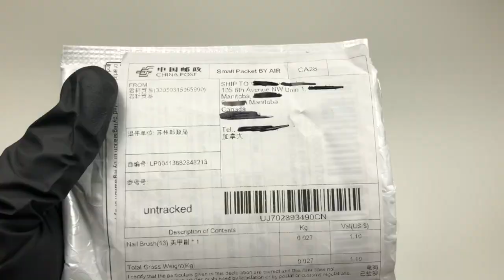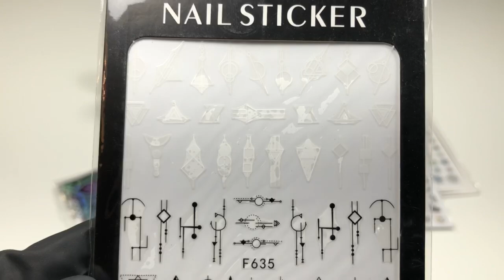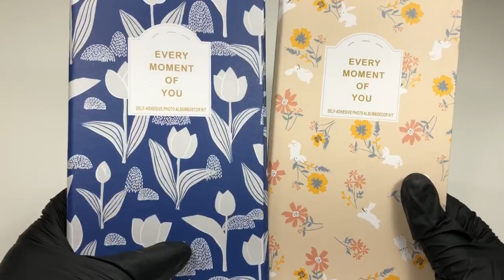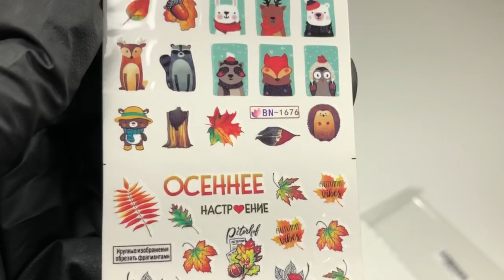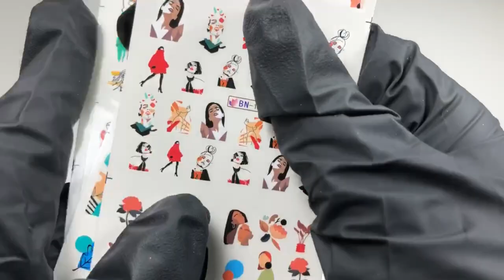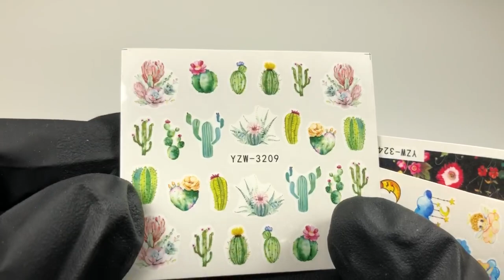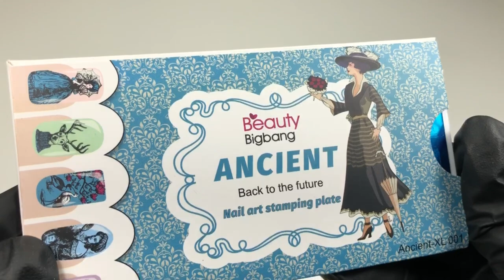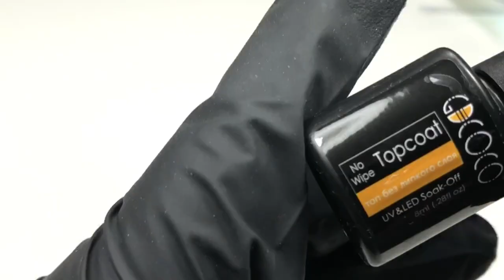Новогодняя распаковка товаров для мастера маникюра с AliExpres Слайдеры Стемпинг Наклейки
Всем привет !!! Рада Видеть Вас на канале . Сегодня у нас Новогодняя распаковка распаковка товаров для маникюра с AliExpres .
2. По этой ссылке находятся все слайдеры из второй посылки
7. Пять наборов слайдеров я заказывала по этой ссылке